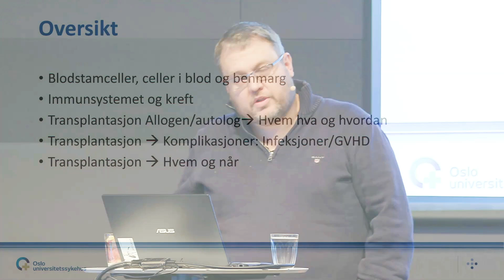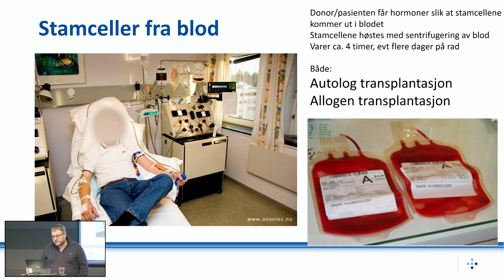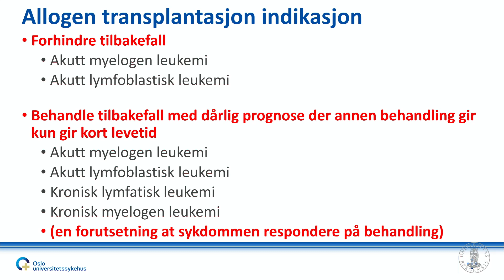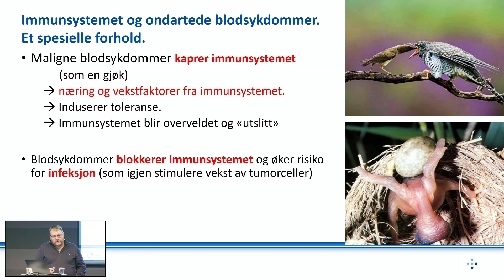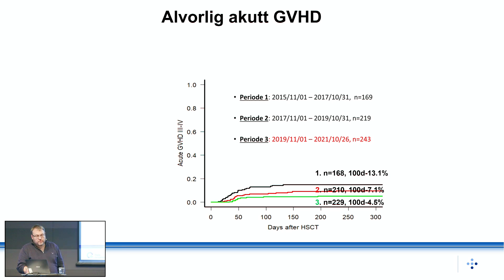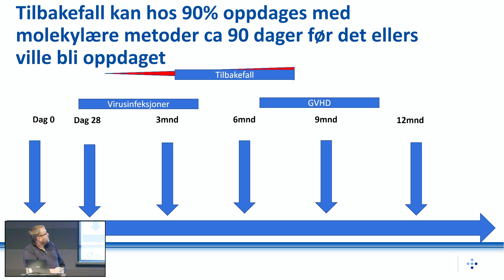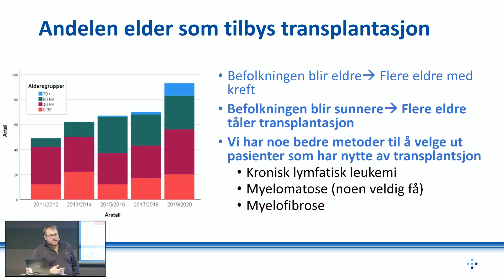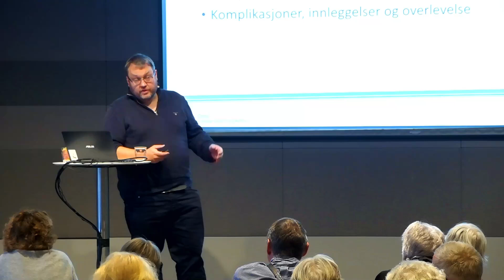Transplantasjoner. Seminar om blodkreft og lymfekreft, 08.10.24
Transplantasjon har lenge vært brukt som behandling for både blodkreft og lymfekreft. Hvorfor er dette fortsatt den beste behandlingen for en del pasienter, og hva har skjedd i utviklingen av denne behandlingsformen. Ved Tor Henrik Anderson Tvedt. Han er ph.d., spesialist i blodsykdommer og indremedisin og overlege ved Avdeling for blodsykdommer på Oslo universitetssykehus.